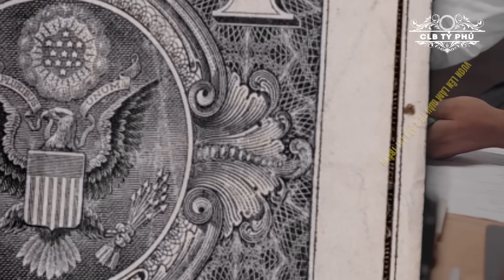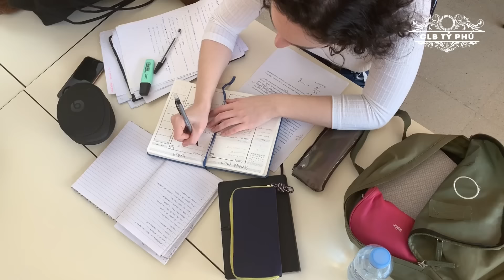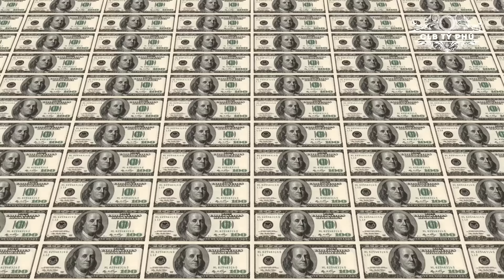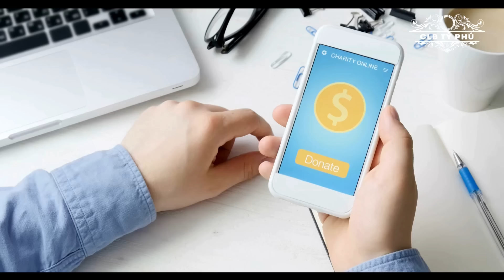Đại Gia "Buôn Lợn" Ở Hải Dương Giàu Cỡ Nào Mà Không Cho Các Con Thừa Kế, Mang Hết Tài Sản Từ Thiện?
Chào mừng bạn đến với kênh CLB Tỷ Phú.

Đại Gia "Buôn Lợn" Ở Hải Dương Tuyên Bố Không Cho Các Con Thừa Kế, Mang Hết Tài Sản Đi Từ Thiện

Cám ơn bạn đã theo dõi kênh CLB Tỷ Phú, chúc bạn có một trải nghiệm vui vẻ!